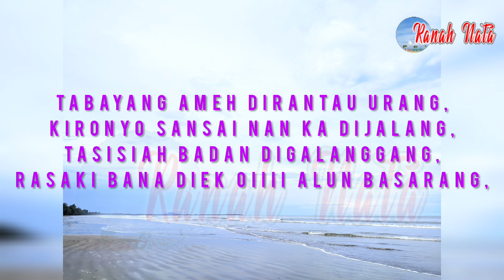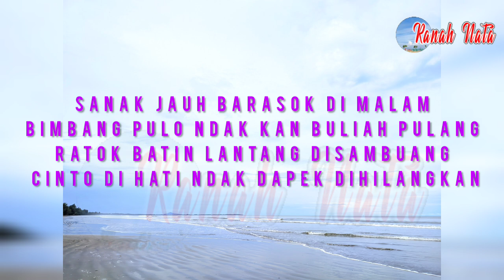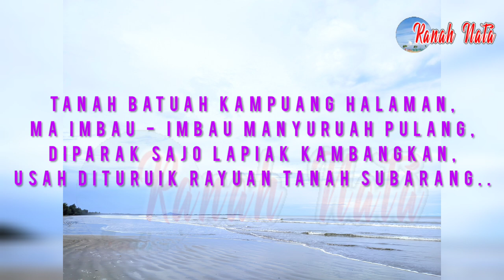TAKILEK IKAN DALAM LUBUAK. lagu Ranah Nata